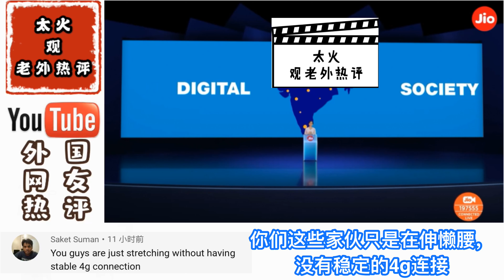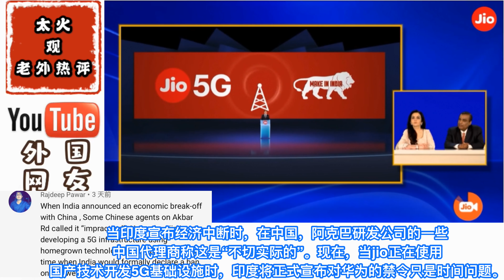印度推出自研国产5G，要向全世界提供技术，印度网友：先改善网络连接吧